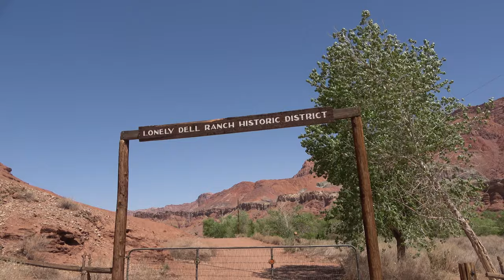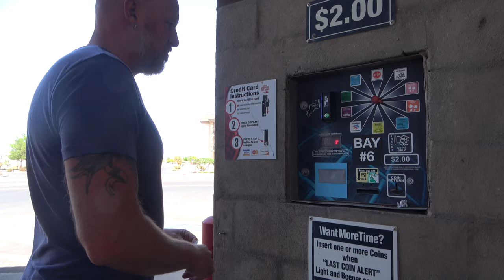CtW 168 // Is It Still Worth RVing to Page, Arizona? // RVing to Lee's Ferry, Lake Powell & Wal Mart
We get excited anytime we see Page, Arizona nearby on the map because there are so many great things to do in the area. And while this time we were passing through with a different purpose, we still took advantage of the great RV-friendly amenities in the town.

With several places to dump your tanks, refill your water, wash your RV and even camp overnight (Thanks Wal Mart!), Page makes the perfect staging area to explore lots of great things nearby. But with the popular Lake Powell at record low water levels and Lone Rock campground almost completely dried up, is it still worth visiting??